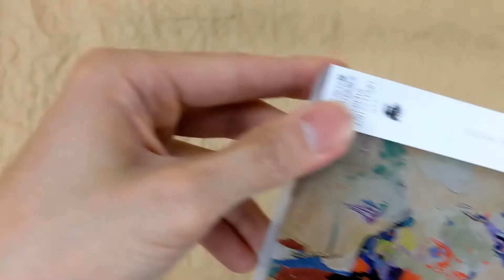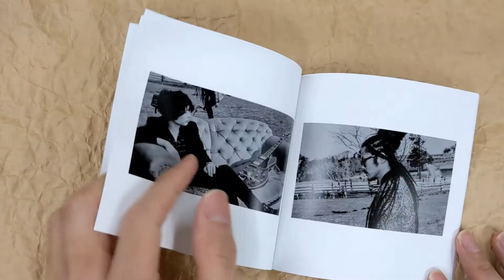[Unboxing] [Alexandros]: Where's My History? [Regular Edition]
Description
[Alexandros] to release a greatest hits album.

Tracklisting
DISC 1
1
[[A]盤] Adventure
2
[[A]盤] ワタリドリ
3
[[A]盤] Dracula La
4
[[A]盤] 風になって
5
[[A]盤] Feel like
6
[[A]盤] 月色ホライズン
7
[[A]盤] Droshky!
8
[[A]盤] Leaving Grapefruits
9
[[A]盤] Girl A
10
[[A]盤] Mosquito Bite
11
[[A]盤] ムーンソング
12
[[A]盤] Philosophy
13
[[A]盤] アルペジオ
14
[[A]盤] LAST MINUTE
15
[[A]盤] あまりにも素敵な夜だから
16
[[A]盤] PARTY IS OVER
17
[[A]盤] rooftop
DISC 2
1
[[C]盤] Burger Queen
2
[[C]盤] For Freedom
3
[[C]盤] Starrrrrrr
4
[[C]盤] Run Away
5
[[C]盤] Untitled
6
[[C]盤] city
7
[[C]盤] Thunder
8
[[C]盤] Kick&Spin
9
[[C]盤] Kill Me If You Can
10
[[C]盤] Cat 2
11
[[C]盤] You're So Sweet & I Love You
12
[[C]盤] spy
13
[[C]盤] Waitress, Waitress!
14
[[C]盤] Don't Fuck With Yoohei Kawakami
15
[[C]盤] かえりみち
16
[[C]盤] 温度差